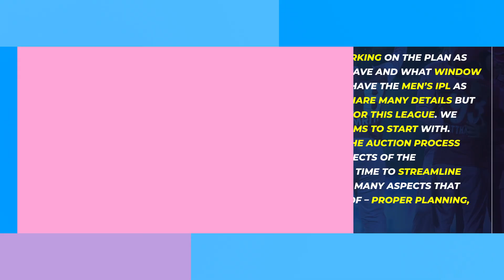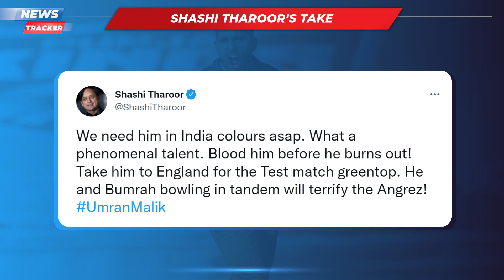BCCI planning to start six-team Women’s IPL from 2023 and more cricket news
The Board of Control for Cricket in India has been aiming to start the much talked-about Women’s IPL next year and it has been reported that six teams are likely to take part in the tournament. Finally, BCCI secretary Jay Shah had recently confirmed that there will be a Women’s IPL taking place next year although details on it are yet to be announced. This will be a huge step in the development of women’s cricket in India as a lot of young and unheard women have come through the ranks with the help of tournaments like these.

BCCI had been conducting a Women’s T20 Challenge comprising of three teams until the Covid-19 emerged in 2020 and there has been a constant demand in the circuit to go one step forward and conduct a full-fledged Women’s IPL. The Hundred tournament in England and the Women’s Big Bash League have all gained a lot of popularity around the cricket fraternity and the Women’s IPL is expected to be a massive success as well.

A BCCI official had noted the preparations going on to form the structure for Women’s IPL next year and confirmed that six teams will participate in the tournament. He also added that the structure of the tournament is being worked upon and mentioned the things that will have to be processed in the meantime. He concluded that the board will announce officially once the matter is agreed upon in the AGM meeting.

“We have already started working on the plan as to how many teams we can have and what window is going to suit, because we have the men’s IPL as well. As of now, we can’t share many details but yes, we are really excited for this league. Some franchises have already shown interest and are very keen to be part of this tournament. We are planning to have 6 teams to start with. Our team is working on the auction process and other important aspects of the tournament,” a top BCCI top official told Sports Tak.

“As of now, everything is just on paper. It will take time to streamline everything as there are many aspects that need to be taken care of – proper planning, auctions, teams etc etc. But yes we might start the women’s IPL in the summer, but again its completely tentative as of now. Once everything is discussed, the board will make an official announcement. The matter will also be discussed at the AGM to stamp it,” he added.

Watch the video here.

Women's IPL
BCCI
IPL
IPL 2022
India Cricket
Cricket
CricketNews